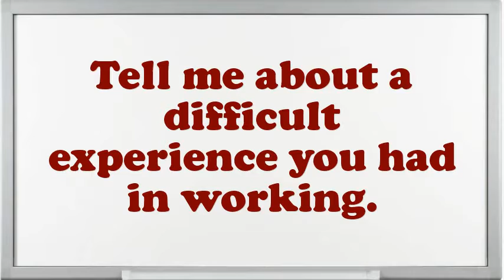Purity Control Operator Zinc Leaching interview questions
Interview Questions for Purity Control Operator Zinc Leaching.What makes your comforts about an Purity Control Operator Zinc Leaching position?What is most significant to you in an Executive Purity Control Operator Zinc Leaching position?What pertinent Purity Control Operator Zinc Leaching skills do you possess?In your Purity Control Operator Zinc Leaching Chef job did you feel you improved agreeably?What was the most complex assignment you have had?